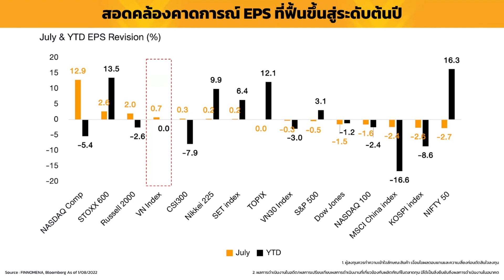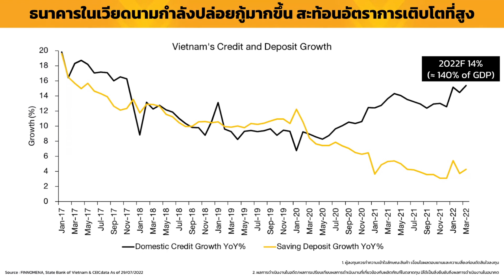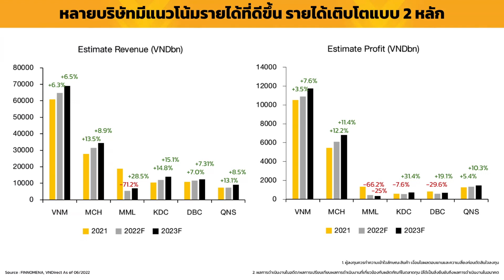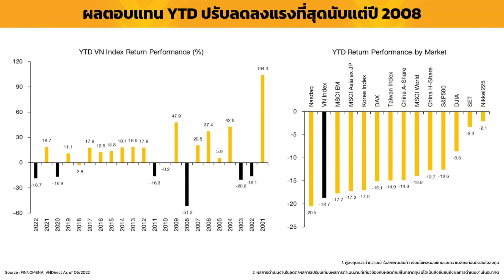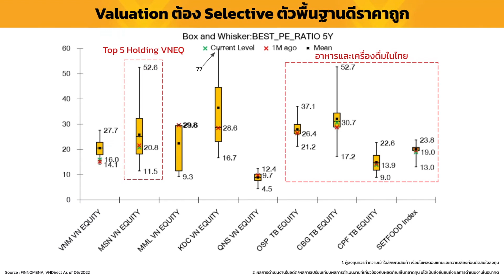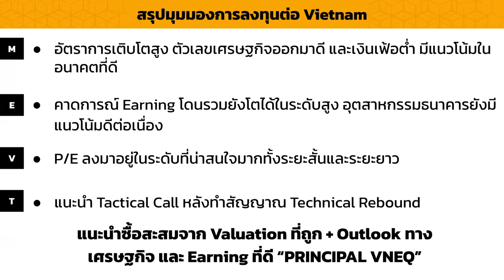Tactical Call กองทุนหุ้นเวียดนาม PRINCIPAL VNEQ-A เมื่อ VN30 ส่งสัญญาณ Technical Rebound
Tactical Call กองทุนหุ้นเวียดนาม PRINCIPAL VNEQ-A  เมื่อ VN30 ส่งสัญญาณ Technical Rebound l Morning Brief - The Opportunity

โดย ชยนนท์ รักกาญจนันท์ "Mr.Messenger"

FINNOMENA - ซื้อขายกองทุนรวม พร้อมแหล่งความรู้การลงทุน